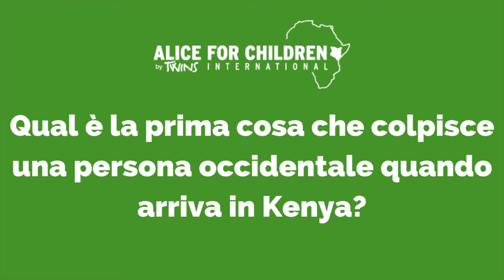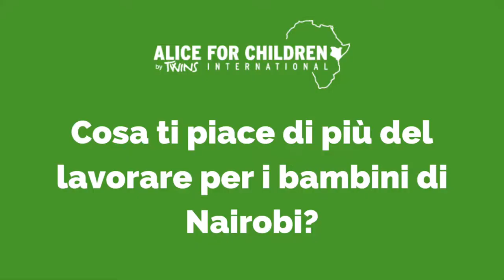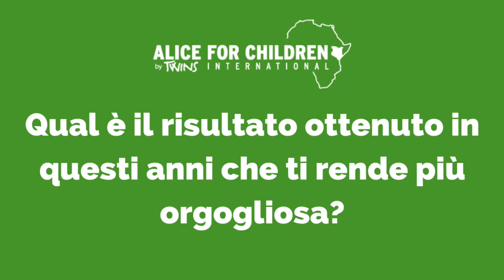Storie dello staff - Valentina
Valentina lavora per Alice for Children praticamente fin dalla sua fondazione, ed oggi ricopre il ruolo di responsabile dell'associazione.

In questo video ci spiega cosa più ama del suo lavoro e quanto è importante aiutare i bambini più vulnerabili di Nairobi.